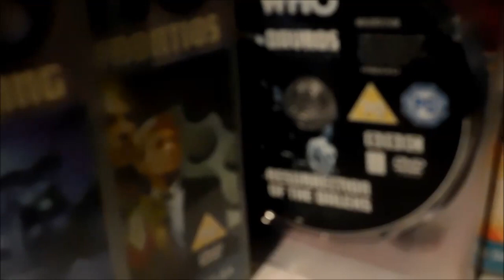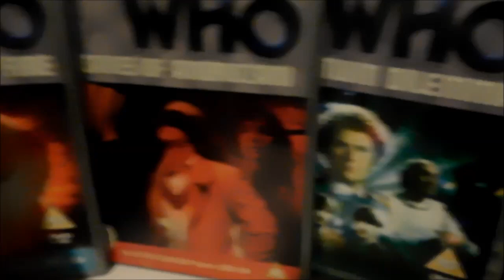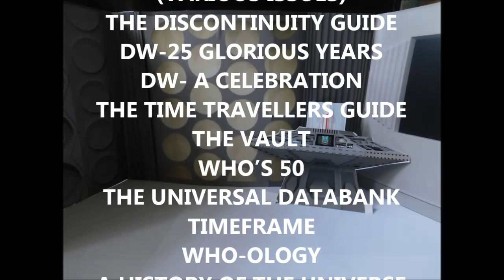SEASON 21 DOCTOR WHO FROM THE BEGINNING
The 21st season- change my dear!